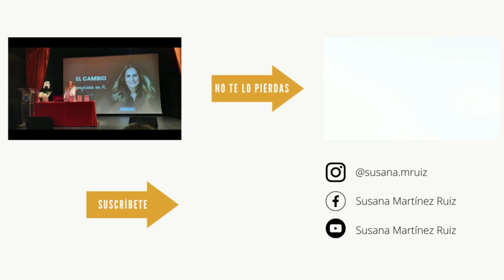9 señales de que está siendo AMABLE pero NO LE GUSTAS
10 señales de que está siendo AMABLE... pero NO LE GUSTAS

CON TODO MI AMOR,
SUSANA

📚Obtén la trilogía El Cambio Empieza En Ti en mi página web 👉🏻

¡EL CAMBIO EMPIEZA EN TI!